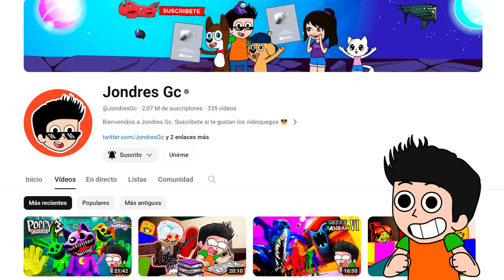ATRAPADOS EN AMAZING DIGITAL CIRCUS EN ROBLOX 🎪💀 | LA HISTORIA DEL CIRCO DIGITAL 😱 | JONDRES GC